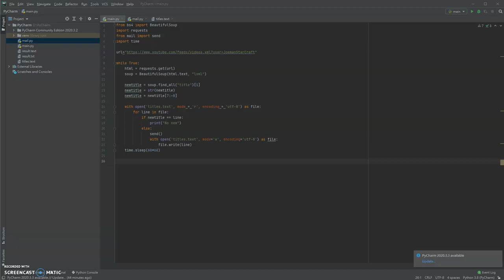1220315 Chen Yu-Cheng Python Final Project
I’m Chen Yu-Cheng,  student ID is 12220315. My project is to make a web crawler to check if a certain YouTube channel has updated videos.